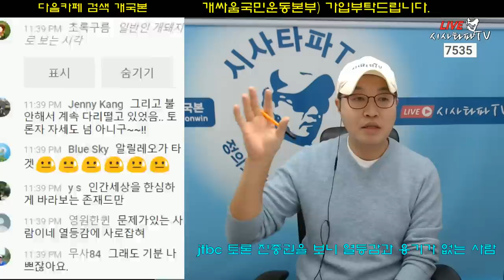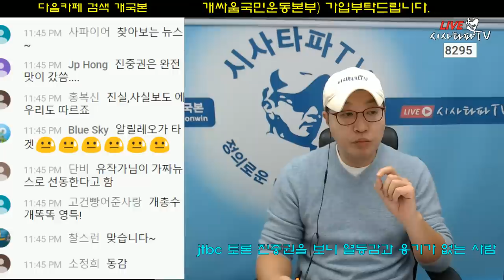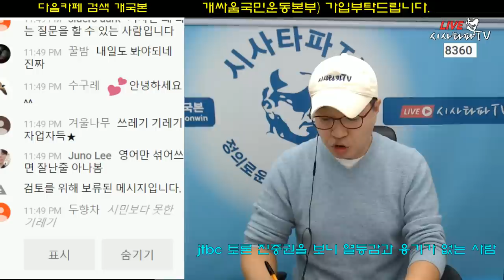진중권은 토론나온거야 화풀이하러 나온거야... 열등감과 용기없는 입진보의 추태